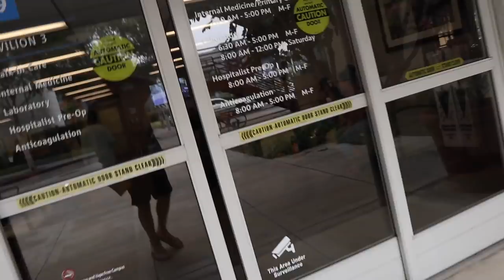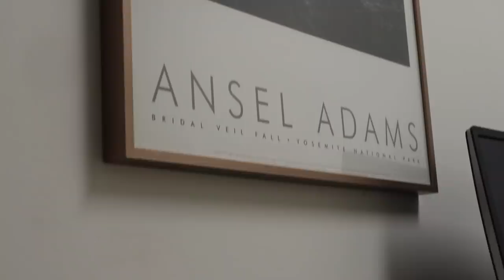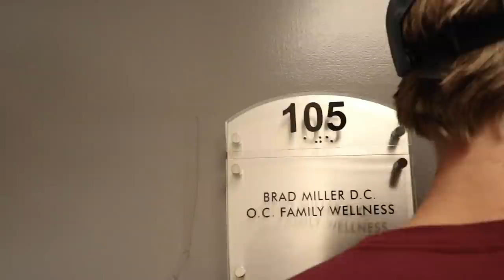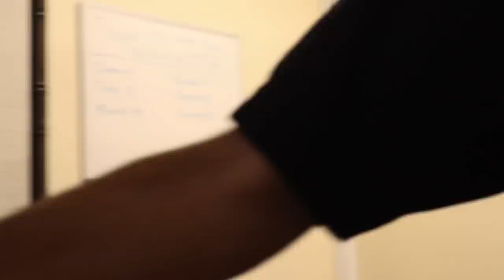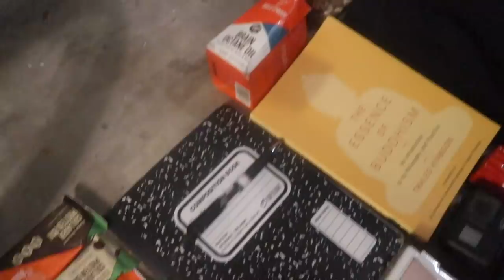DOCTORS SAID I CAN SNOWBOARD AGAIN!!!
IT'S OFFICIAL!! I CAN SHRED AGAIN!! Just in time for my flight to Mexico, to go get away from the board sports for two weeks!! Haha, if I am good to go now, imagine how GREAT to go I will be at the end of the month. The stoke is all time, been this grateful once, this hyped never, and the dream... well you know it pumping!! So much love for the support and sticking with me through one of the heaviest injuries of my life. I owe you guys so much, thanks for everything, we will see you guys in Cancun, México mañana!!! YEWWW! 05/14/19

EDIT - Casey Willax
FILMED BY: Casey Willax, Niso Hollywood

MUSIC CREDS:
RED MARTIN aka VISIONARY  - @Redtheshred - Sacred
G-WIZ - Galaxy